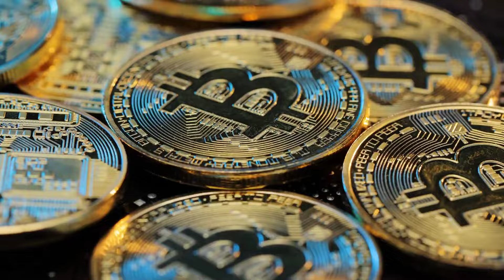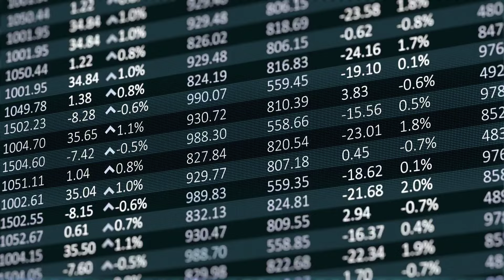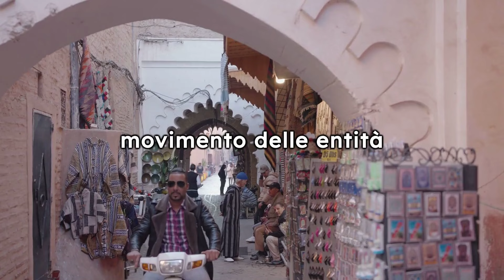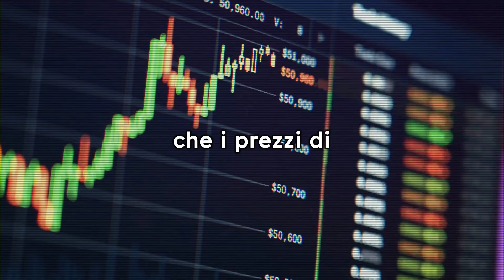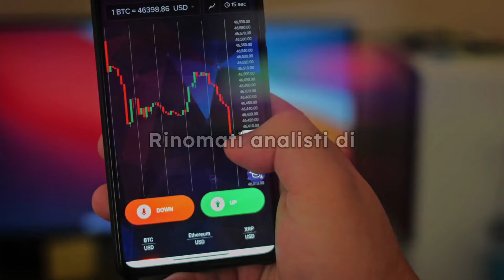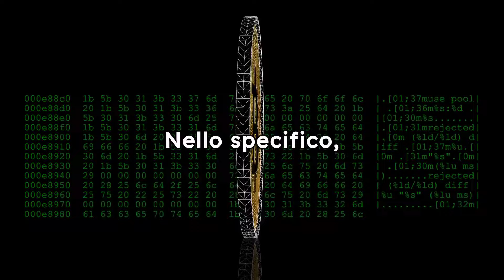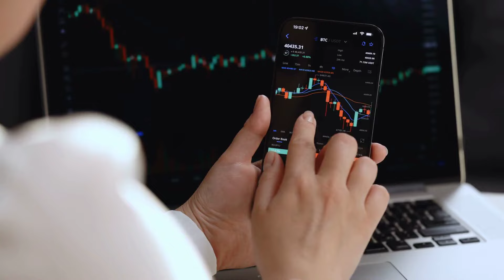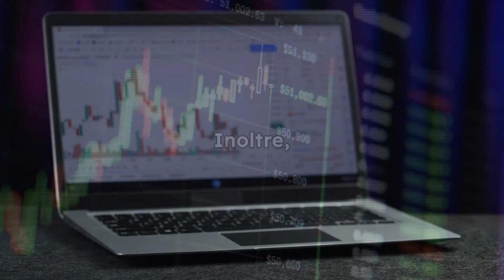BITCOIN Presta Attenzione a QUESTO GRAFICO!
Codice: KRUHH6

BITCOIN STA IMPAZZENDO! Entro la FINE dell'Anno Arriverà a Questa QUOTA!

Codice: 1av2Q